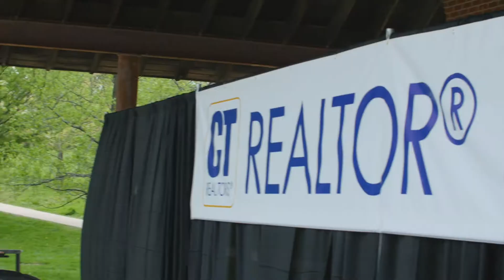CT REALTORS Rally - May 9, 2017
We Sell CT. Give Us a CT to Sell!  View highlights from the unprecedented REALTOR Rally held at Bushnell Park in Hartford, CT.